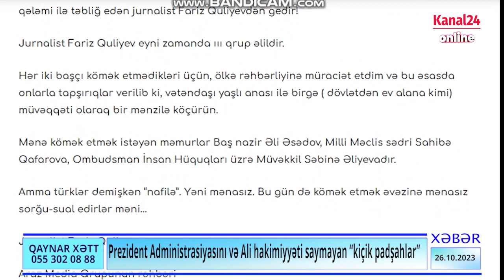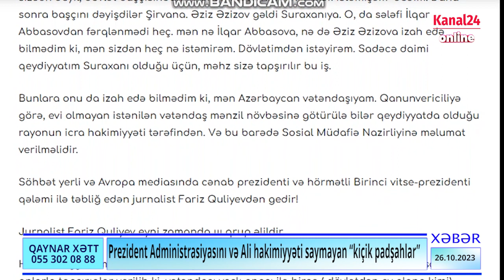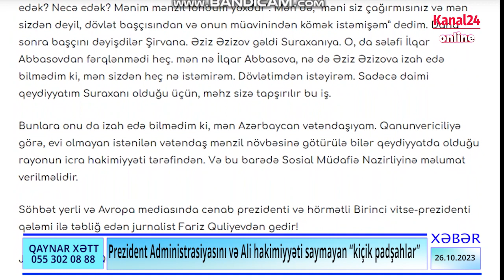Prezident Administrasiyasını və Ali hakimiyyəti saymayan “kiçik padşahlar”